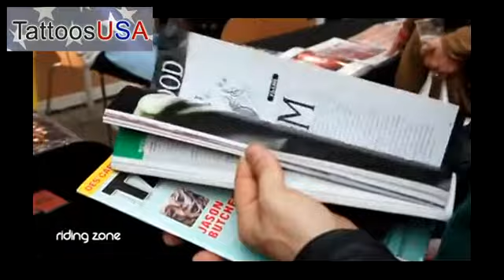Back on the World of Tattoo 2013 ! (Riding Zone)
After 15 years of absence, the World of Tattoo returned to Paris in 2013. Return on this unique event !

Emission : Riding Area
Dissemination : France O
Production : Puzzle Media